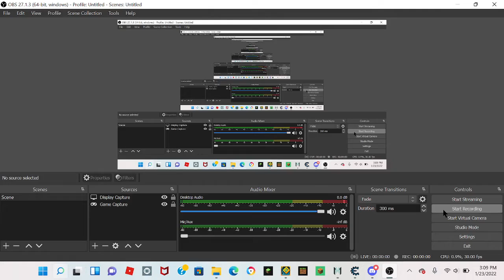Nerfed Rain Hosted By ImPhara | Top 100-150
Level: RAIN by ImPhara & More (Original by @Skye )
Level ID: 76354874
Difficuty: Extreme Demon Top 100-150
Rating: -
Coins: 0
Song: grandson - RAIN (feat. Jessie Reyez)
Song ID: 9877 (NONG)